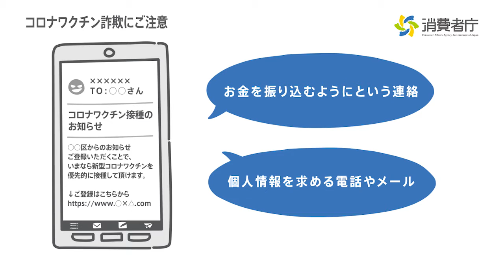トラブル別動画 ワクチン詐欺にご注意ください 篇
コロナ禍における詐欺・トラブルに関する注意喚起 動画です。

「自分は大丈夫。」をやめよう。～新しい生活における詐欺・トラブル防止～
コロナ禍ならではの不審な勧誘や悪質商法、またゲームの課金やショッピングに関するトラブルが多発しています。
「自分は気をつけてるから大丈夫。」と油断せず、最新の事例を知って、十分注意しましょう。